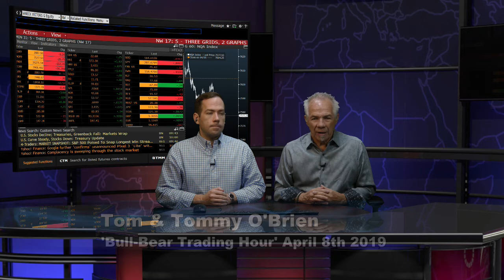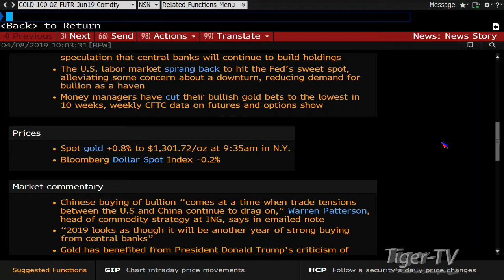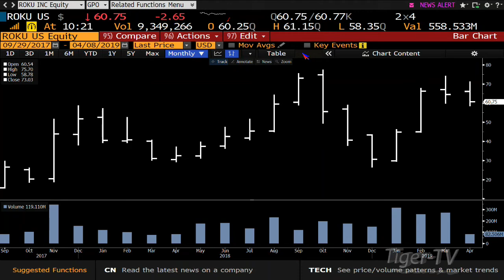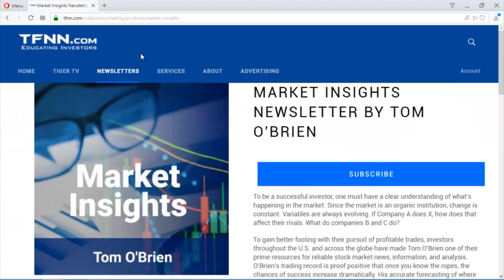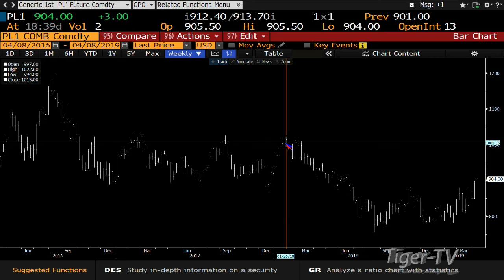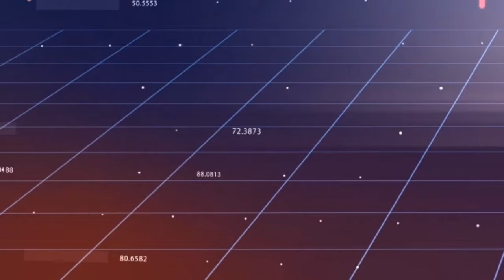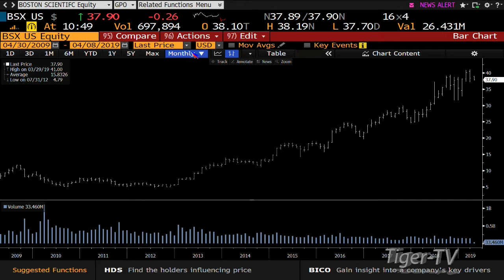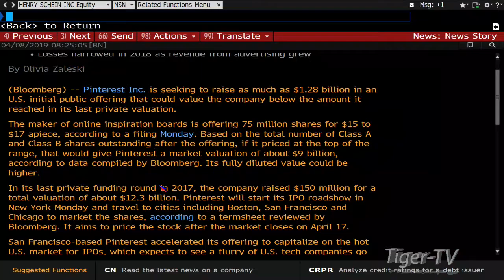April 8th Bull-Bear Trading Hour on TFNN - 2019